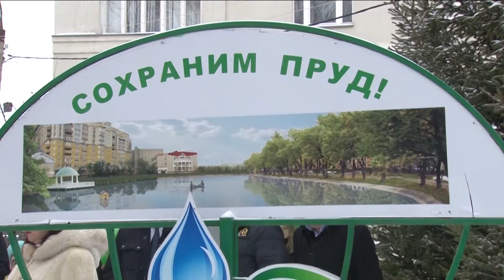Итоги голосования за объекты благоустройства